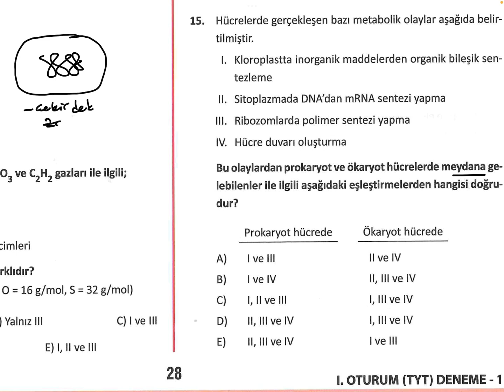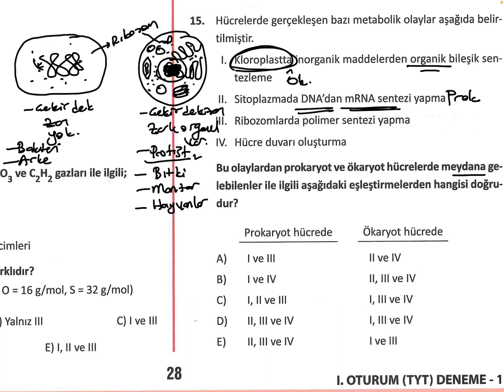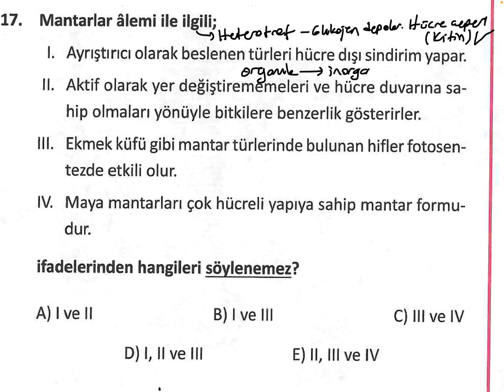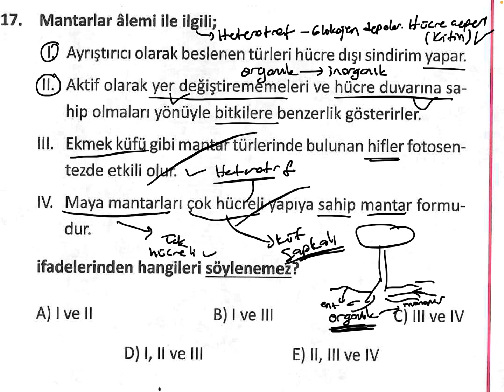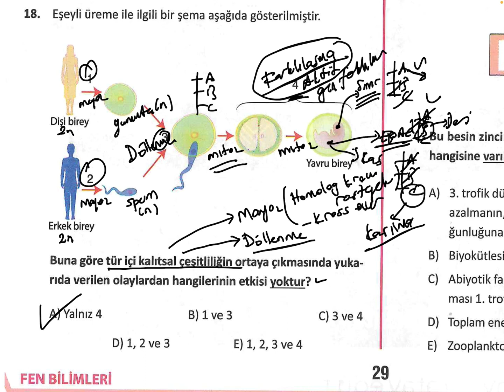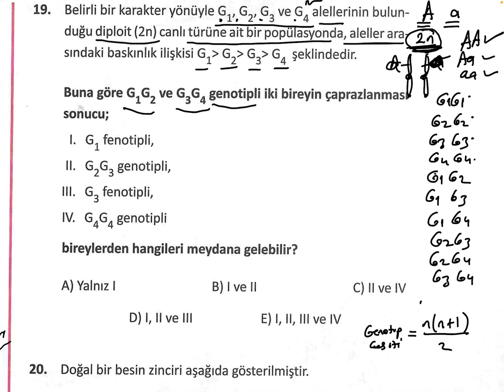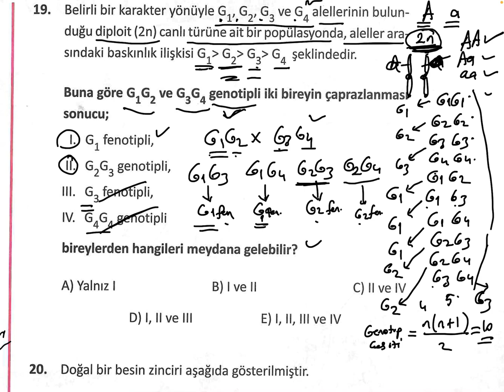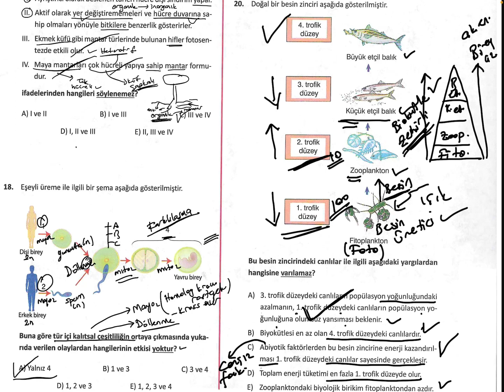Özdebir Yayınları Türkiye Geneli TYT Deneme Sınavı-1 Biyoloji Çözümü